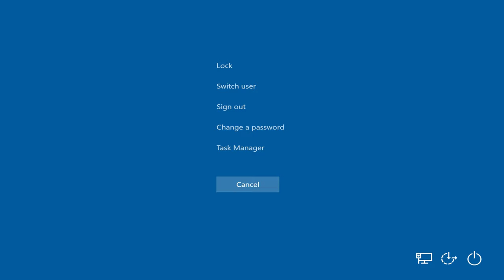Drive By w BMW X5 E53 Mobile PC HQLM ( GTA San Andreas mobile mod )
GTA San Andreas\data ; handling.cfg ( open with notepad ) : "OCEANIC 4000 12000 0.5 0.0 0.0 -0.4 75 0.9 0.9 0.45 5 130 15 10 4 P 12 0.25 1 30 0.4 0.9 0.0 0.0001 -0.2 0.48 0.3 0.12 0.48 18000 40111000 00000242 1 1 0"

GTA San Andreas\data ; carcols.dat ( open with notepad ) : "oceanic, 0,1, 25,1, 33,1, 44,1, 86,1"